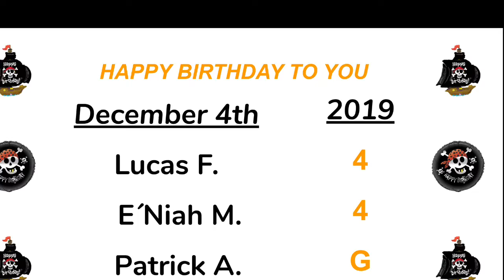12 4 19